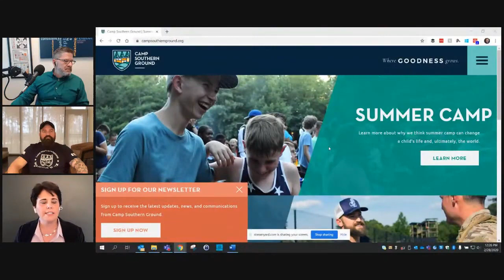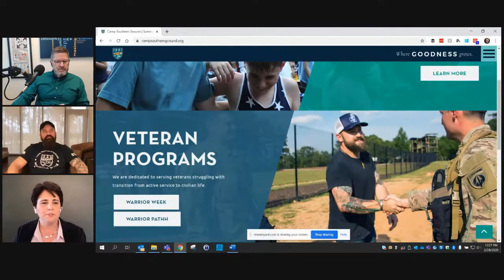Using CliftonStrengths With Military Veterans -- Called to Coach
Learn how Jennifer Selke and Brent Taylor coach military veterans as they transition from military life.

View the complete transcript for this webcast, along with audio and video,